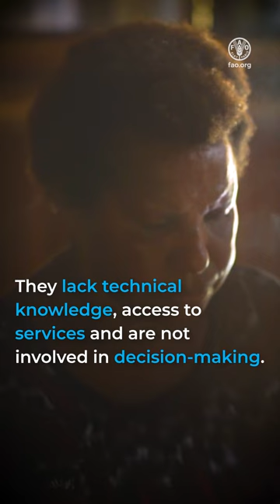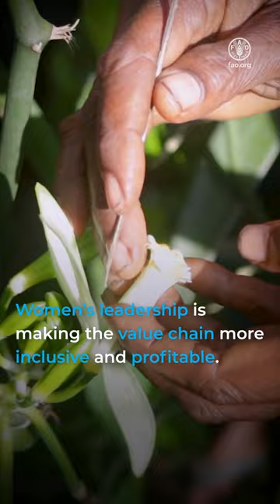Building better lives in Asia-Pacific through women empowerment and leadership in agriculture (vt)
In the Asia-Pacific region, FAO is working with its Member Nations to help them advance to the 2030 Agenda by achieving the Four Betters: better production, better nutrition, better environment and a better life – leaving no one behind. In Papua New Guinea, a major global source for vanilla, FAO with funding from the European Union is mainstreaming gender and youth participation in the vanilla value chain. Women’s leadership is improving livelihoods by making the value chain more inclusive and profitable.